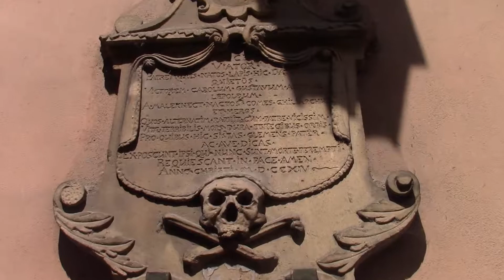Strasbourg centre beauté et merveille du passé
compil videoclip des lieux enchanteurs de la ville